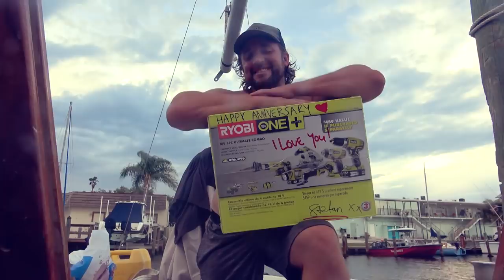You wont believe what we find inside | SMLS S8E29